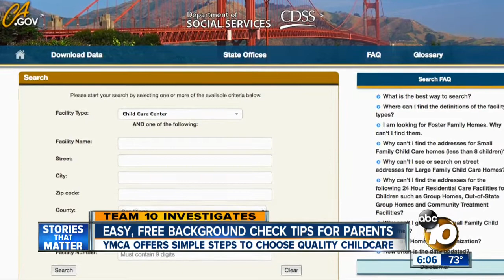Team 10 Investigates: Easy, free background check tips for parents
The YMCA offers simple steps to choose quality childcare.